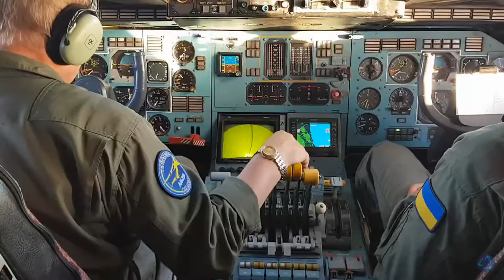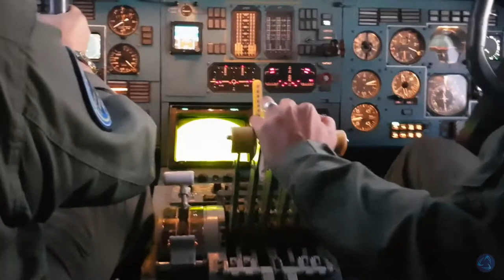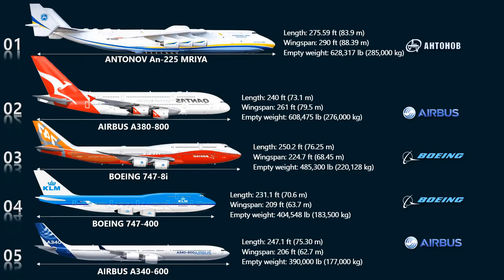The world's largest aircraft - Epic music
The world`s largest Ukrainian cargo aircraft AN 225 Mriya (Antonov Airlines).
The AN-225 made its first flight on the 21st of December 1988 taking off from the factory aerodrome in Svyatoshyn. Mriya was developed for transportation of the Buran shuttle orbiter and components of the Energiya carrier rocket. The AN-225 was also expected to be used as a flying space launching site in the reusable aerospace transport system (MAKS) with the airplane making its first stage and a small-size space shuttle with a fuel tank – the second stage. Mriya can deliver extra-heavy oversize cargo to any point on the globe carrying it either inside the fuselage or on external stores. Two AN-225 airplanes were built. Construction of one of the aircraft was completed. Fuselage and tail unit were assembled at Antonov Kyiv Mechanical Works facility in Kyiv, while the wing center section and outer wing panels were assembled at Valerii Chkalov Tashkent Production Association in Tashkent. The wings and wing center sections were transported from Tashkent to Kyiv on the An-22 Antaeus (Antei).

Main characteristics
Length (m) 84
Height (m) 18.2
Wing span (m) 88.40
Wing area (m²) 905.0

Flight characteristics
Cruise speed (km/h) 800
Operational range (km) 15 400
Operational ceiling (m) 9 000

Video editing: Сhannel The Most